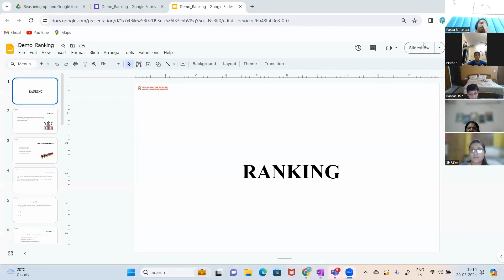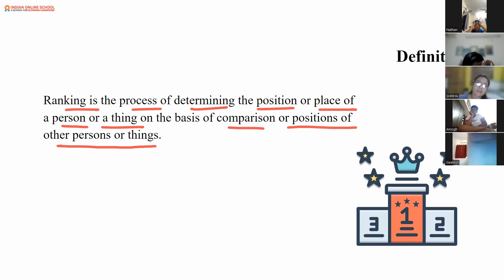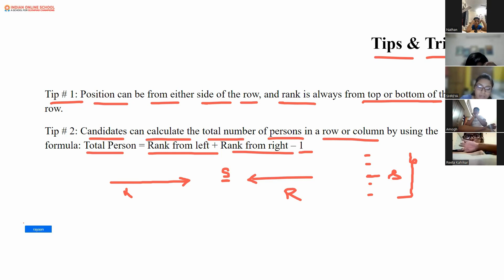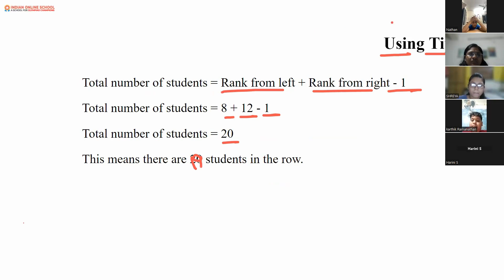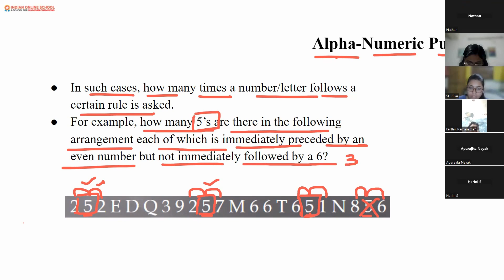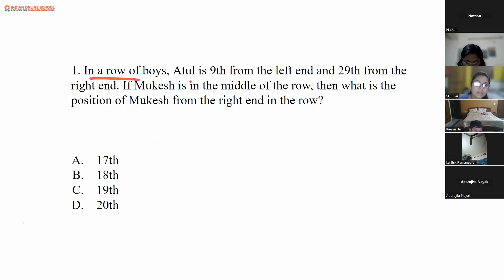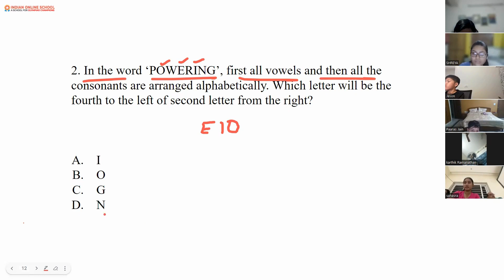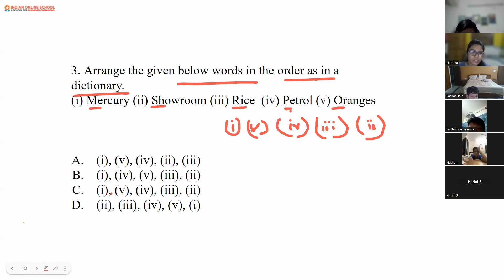Logical reasoning Demo session - Ranking for Class 6, 7 and 8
🎓 Welcome to the Indian Online School – the ultimate destination for grooming future Olympiad Champions! Explore our YouTube channel for an exclusive Logical Reasoning Demo video tailored for Grade 6, 7, and 8 students. Delve into the intriguing topic of Ranking, an essential element of logical reasoning.

🔍 Our seasoned educators present captivating exercises and practical examples to sharpen analytical thinking and problem-solving skills. Prepare your child for Olympiad triumph with our comprehensive educational offerings!

🧠 Ranking is a crucial concept, and our demo offers an immersive learning experience to enhance proficiency and confidence in this domain.

🌟 Seize the opportunity! Register for the demo on our website and secure your spot for the upcoming academic session.